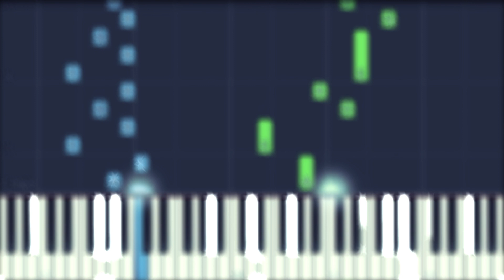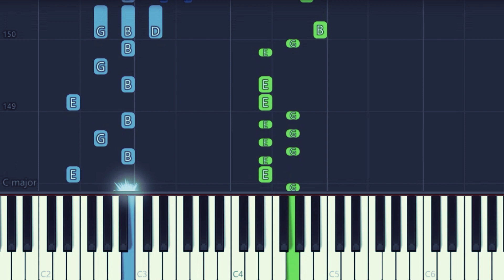Palomita Errante (Pasacalle) - Piano Tutorial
Sobre el autor:
‘Palomita errante’ es un pasacalle que ha sido interpretado por varias voces ecuatorianas, con variantes que se inclinan hacia lo tropical.